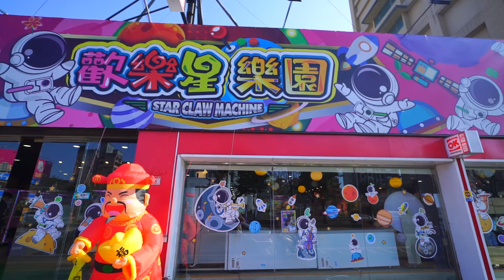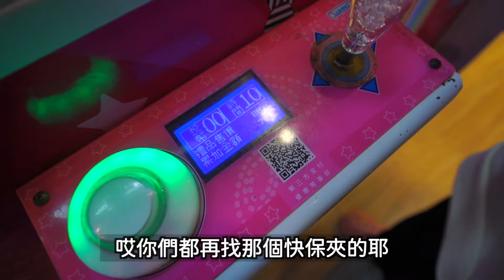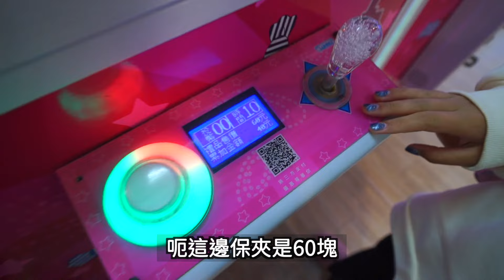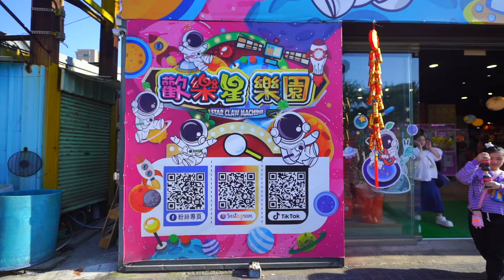大家幾乎都保夾出貨，但一次都夾兩三個！，林口-歡樂星樂園 皓皓 胖胖 SunnyYummy！